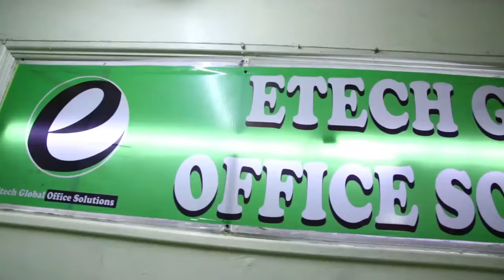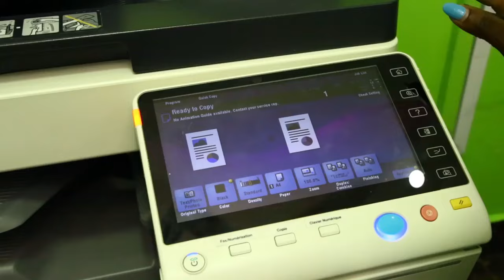YOU WON'T BELEIVE WHAT HAPPENED WHEN DESAGU BOUGHT HIS FIRST PRINTER!!!!!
Welome to ETECH GLOBAL OFFICE SOLUTIONS, your sure source of Printers, computers, toners & spare parts. we are all about making everything printing affordable and easily accessible at the click of a button..we deliver it at your door step.

✅Konica Minolta Bizhub
✅Kyocera
✅Ricoh
✅HP
✅Epson

Visit us Today or call us we have customized Deals Just for you.
Call | WhatsApp | Text 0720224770 , 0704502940, 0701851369
We are located in Nairobi Cbd Luthuli Avenue Ramogi Studios 2nd Flr RM 205-207